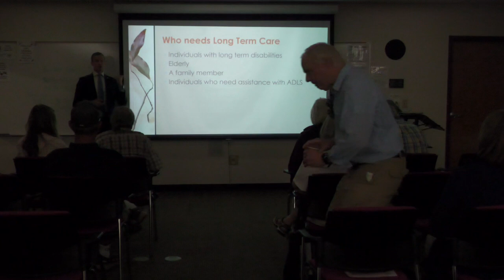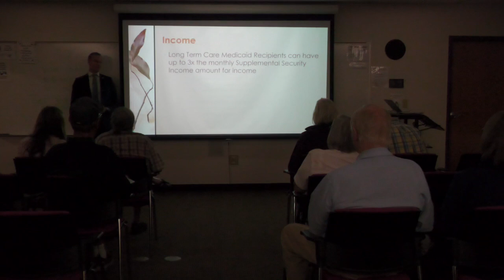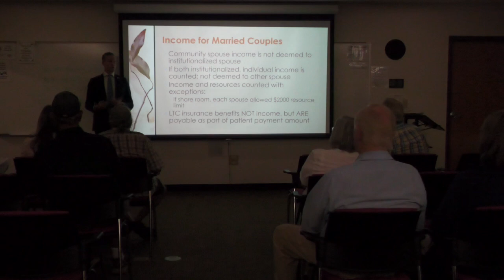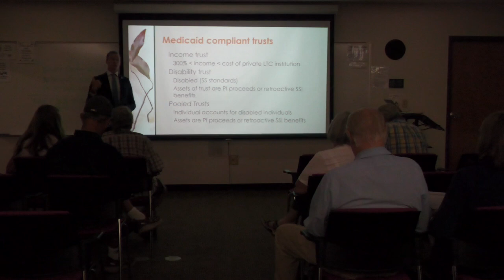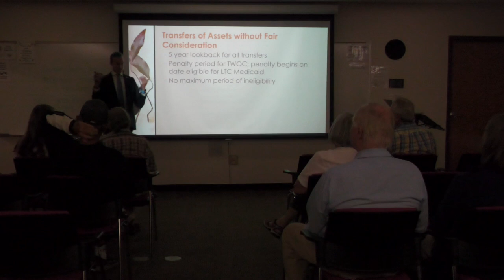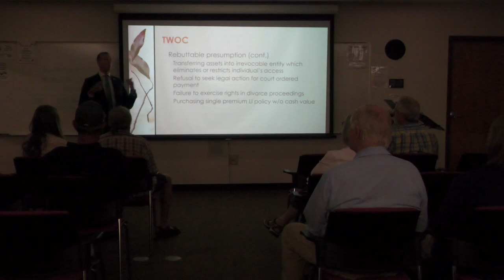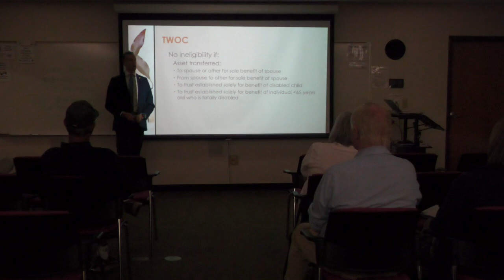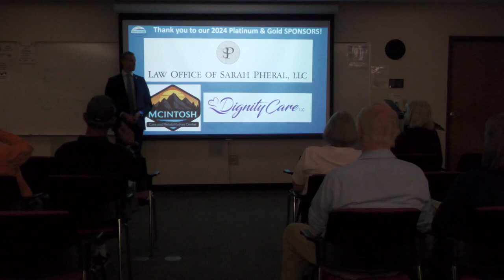Senior Law Day - Long Term Care Medicaid: Planning for Long Term Needs and Avoiding Common Pitfalls